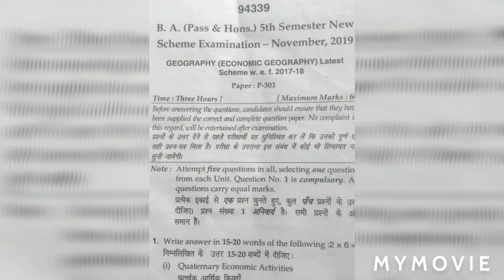Mdu ba 5th sem 2019 geography question paper